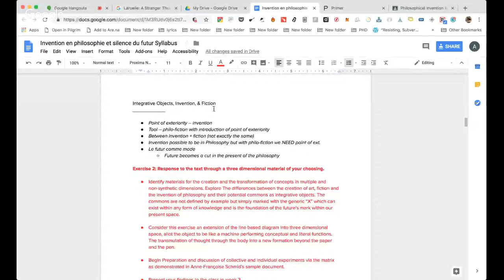Philosophical Invention & the Silence of the Future (session 1 of 8)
The New centre for Research & Practice is a Non-profit higher-education institution providing graduate-level seminars in philosophy, art & curatorial practice, media & technology as well as transdisciplinary studies. Become a Member of The New Centre to access the rest of the sessions & the full archive of our past seminars from 2014 onwards. We will study how the future is not only a time, supposed to occur after the past and the present, but above all a modality capable of intervening in the present. If we do not know the future in its forthcoming developments, we know intimately that this unknown will introduce changes in our present.

Philosophical invention is implicitly motivated by the call of the future. But this is an imagined future, and rather inchoative, with snatches and sketches of images, time and places; a general idea that motivates invention. These fragments of the future, partly unknown and never completely given, are what allows a philosophy to inhabit space and time, and to find its individuation among other philosophies. The future that often gives rise to apocalyptic or science-fiction narratives is one already determined and received from the outside. However, the kind of future that stimulates philosophy is not engaged with existing narratives, but with the diversity of modes of invention of philosophy itself and of the imagination and fiction peculiar to them. Philosophical invention cannot be separated from the future, but this is a future that resists narration, and which, from this point of view, contains a driving charge of silence.

The seminar is both a review of existing literature regarding the connections between philosophy and future and a forum for generating new associations between the two realms. Throughout the seminar, students will work individually and collaboratively to work on practical exercises concerning the following:
Considering the future does not depend on any discipline and it can be apprehended by each. We propose exercises of philosophical invention, of which we will give elements of methods, from future developed by the students according to their discipline of origin and/or their activity.